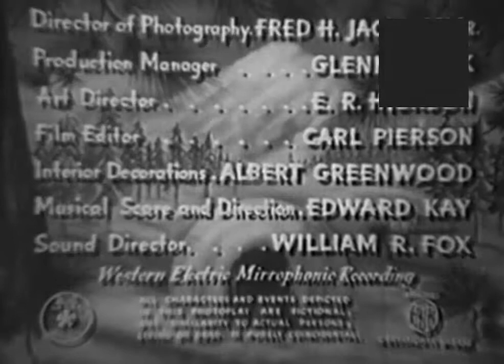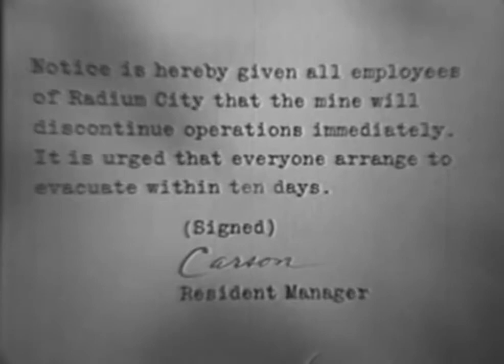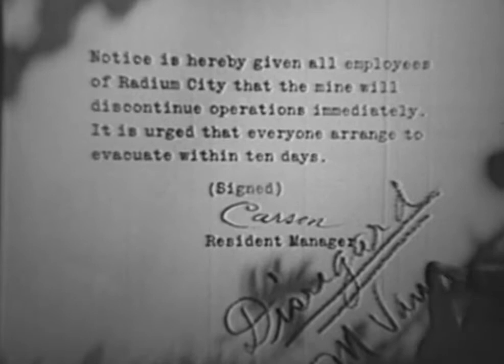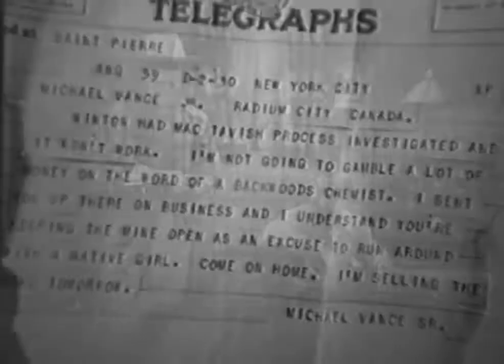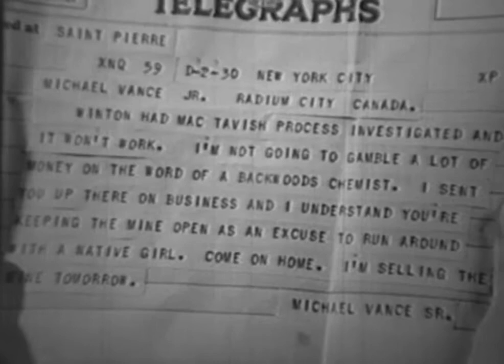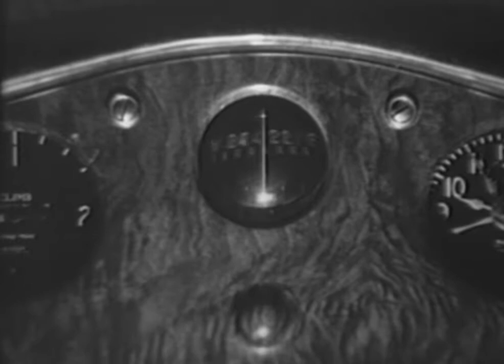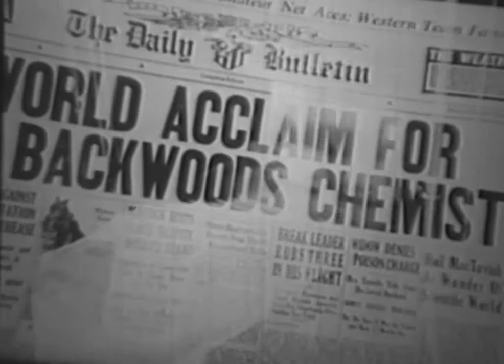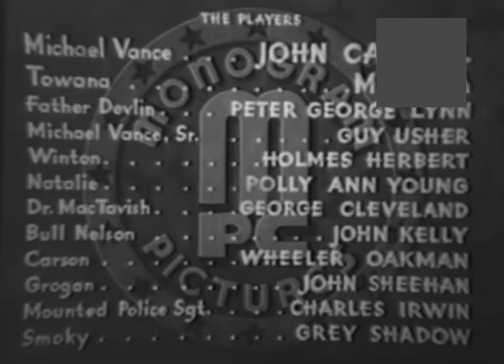John Carroll - Wolf Call - 1939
Stars: John Carroll, Movita, George Lynn, Polly Ann Young, George Cleveland, Wheeler Oakman & John Sheehan.
Uncredited: Reed Howes.
Director: George Waggner.